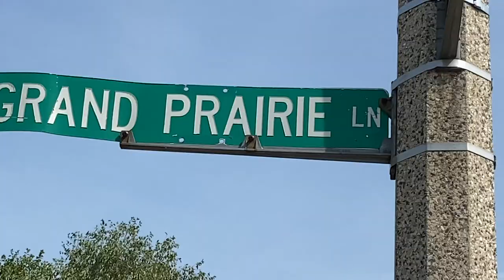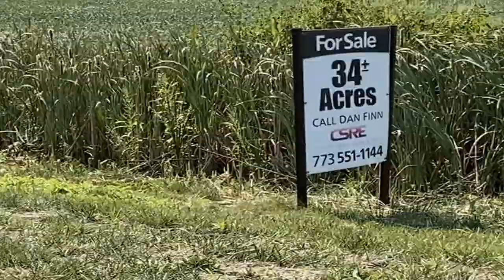John Ludwig - The Grand Prairie (Official Music Video)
For Your Consideration in the 64th GRAMMY® awards, American Roots Performance/American Roots Song.

The Grand Prairie is musically looking over what used to be a remote farm community, that now is just another suburb in progress.  The corn fields are rapidly becoming subdivisions, er planned communities.  The sense of space looking across a big field is gone once the houses and malls arrive.  This is a pure song in the folk tradition.

Key line.
“We’re living on last year’s cornfield, rooftops far as the eye can see”

Key concept.
Does it ever stop?  Fifty years after Joni observed the paving of paradise, it would appear not.

Lyrics
In the dim and distant past, glaciers on the ground
The ice and the rocks crushed the hills on down
Left a land so rich where tall grasses grow
Winters were so harsh when the north winds did blow
For untold generations the buffalo did roam
Illini tribe thought that it would always be their home

When the white settlers hit the land they called the Grand Prairie
The plows busted through the sod in the farm communities
And the land brought forth corn and the land brought forth beans
In a type of abundance that is rarely ever seen
So now to feed the nation seemed to be the destiny
Of the people on the land we call the Grand Prairie

But the people kept on coming, the big city grew and grew
Until it was too crowded and everybody knew
That the newest of the suburbs is where a man can be free
Where the earth meets the sky out on the Grand Prairie

Now the smallest house is taller than the largest tree
Shingles highlight of the view across the Grand Prairie
And we’re living on last year’s cornfield Rooftops far as the eye can see
When the land no longer feels the plow that’s the end of the Grand Prairie

Song in video: ASCAP ID 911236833